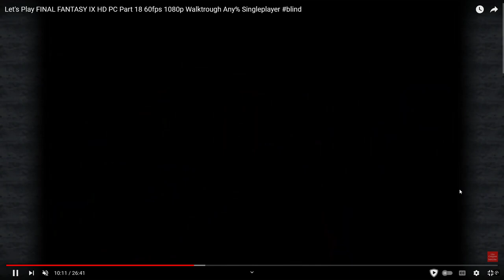LonewolfLegendOfficial's Ultimate Guide to Mastering Final Fantasy IX